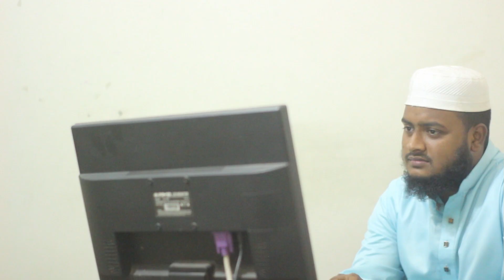এইমাত্র ব্যাংকের টাকা পাচার করে ধরা খাওয়া প্রার্থিতা বাতিল হয়ে গেল ভূমি মন্ত্রীর/গোলাম মোর্তোজা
তুমি মন্ত্রীর বিদেশের সম্পদ নিয়ে গুরুত্বপূর্ণ একটি আলোচনা

এটি একটি সংবাদভিত্তিক ইউটিউব চ্যানেল।the nazmul show আমরা দেশের সংবিধান ও জনমতের প্রতি শ্রদ্ধাশীল। তাই ধর্ম ও রাষ্ট্রবিরোধী এবং উষ্কানীমূলক কোনো মন্তব্য না করে সুচিন্তিত ও যথোপযুক্ত মন্তব্যের জন্য দর্শকদের প্রতি অনুরোধ করা হলো। আপানদের মতামত আমাদের কাছে সাদরে গ্রহন যোগ্য। মন্তব্য সমূহ দর্শকের একান্ত ব্যক্তিগত। এর জন্য চ্যানেল কর্তীপক্ষ কোন ভাবেই দায়ী নয় ।

আমরা সব ধরনের খবর আপনাদের সামনে তুলে ধরি

new
ভুলক্রমে যদি আমরা কারো ভিডিও ব্যবহার করে থাকি তাহলে অবশ্যই আমাদেরকে অবহিত করবেন
আশা করি দ্বিতীয়বার ব্যবহার করা হবে না

আমাদের সকল ভুল ত্রুটি  ক্ষমার দৃষ্টিতে দেখবেন